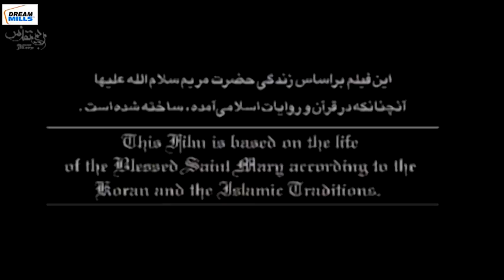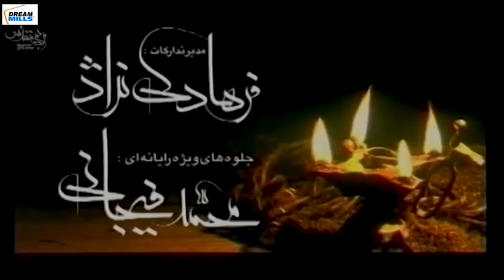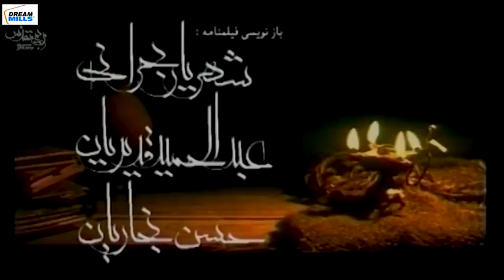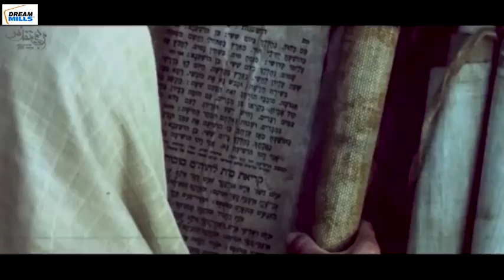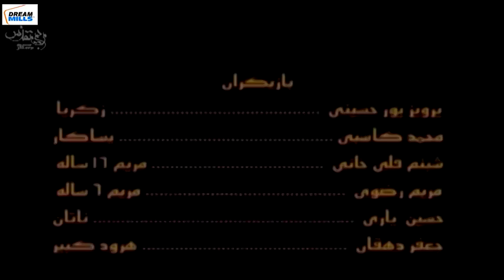Maryam al-Muqaddasah मरयम अल-मुक़द्दस مریم المقدسہ Episode 8 (4)